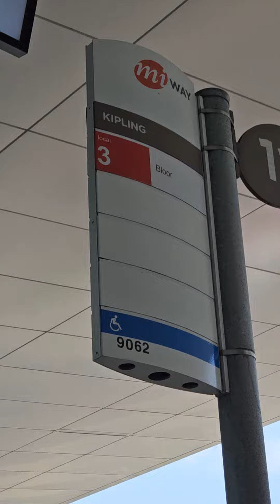Miway buses at Kipling station